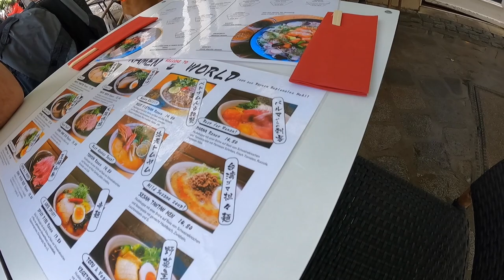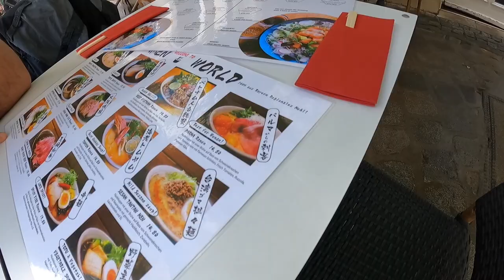UNSERE ZUKUNFT FÜR 10 JAHRE AUFS SPIEL SETZEN?! VLOG 05.08.2021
euda heute testen wir einen viel besseren Ramen Laden: Shoya am Platzl
boah war der saftig und ich frage Dimi ob er seine DFI für 10 Jahre einfrieren würde für die doppelte Menge an Rendite denn der 5 und 10 Jahres Freezer stehen vor der Tür